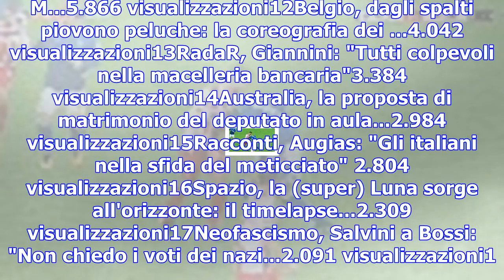Brignoli al 95', primo punto del benevento con il quinto gol di un portiere. gattuso: 'peggio di un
Brignoli al 95', primo punto del benevento con il quinto gol di un portiere. gattuso: 'peggio di una coltellata'
11Germania, Goretzka come Zidane: testata all'avversario. M...5.866 visualizzazioni12Belgio, dagli s...